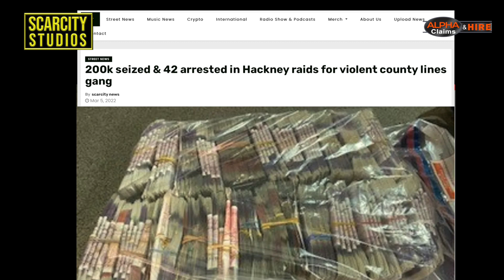Hackney shooting/ 42 arrests for county lines & Skyscraper fire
Police were called at about 13:30hrs on Monday, 7 March to Gilpin Road following reports of a group of males fighting with knives and a firearm being discharged.
Officers and London Ambulance Service attended and the males had left the scene.

About ten minutes later police were alerted to a 17-year-old boy with a gunshot wound in Belgrade Road, Hackney. He was taken to hospital where his injuries have been assessed as non-life threatening.

Both incidences are being treated as linked.